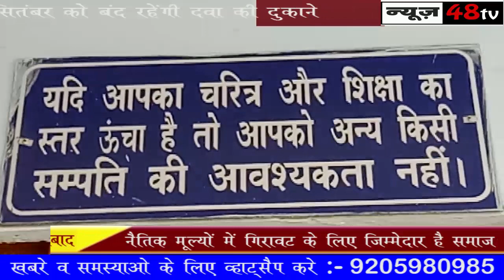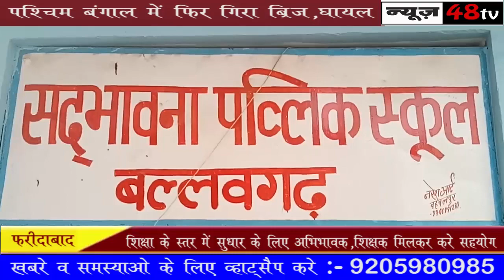फरीदाबाद | छात्रों पर पाठ्यक्रम का बोझ हो कम | Sadbhavna Public School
शिक्षा के स्तर को सुधारने के लिए अभिभावक,शिक्षक मिलकर करे सहयोग नैतिक मूल्यों में गिरावट के लिए जिम्मेदार है समाज यौन शिक्षा को पाठ्यक्रम में नौवीं कक्षा के बाद करे शामिल